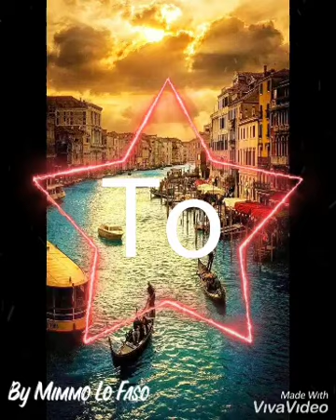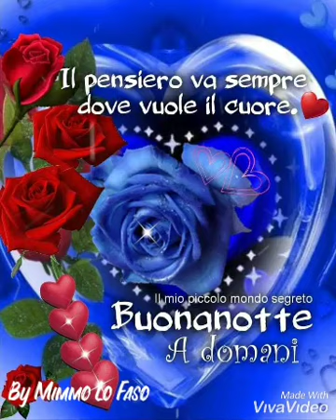24 Dicembre 2020